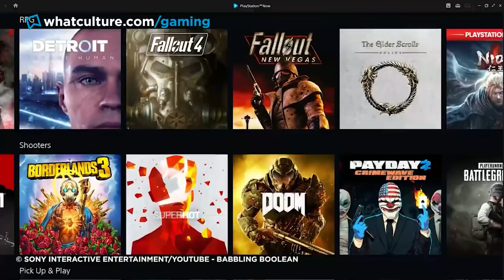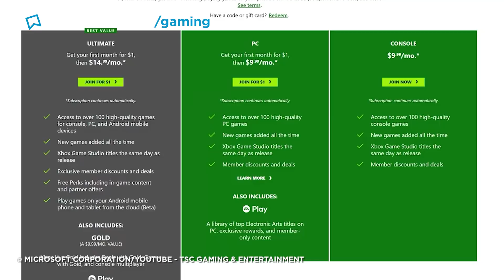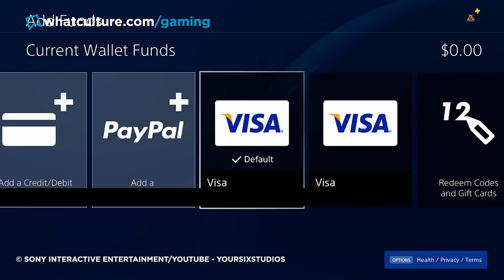8 Biggest PlayStation Risks (That Totally Backfired)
Lying to millions of people on a live broadcast? What could go wrong??